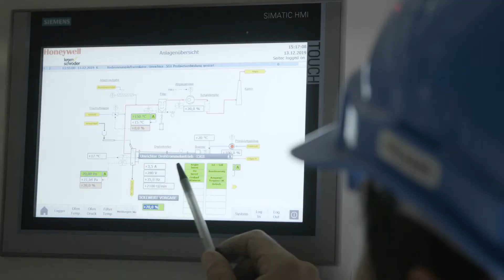IFAT 2020 | Baustoffrecycling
Bauschutt, Straßenaufbruch oder Baustellenabfälle: Wo gebaut und saniert wird, fallen Bau- und Abbruchabfälle an. Bauabfälle machen über die Hälfte des gesamten deutschen Mülls aus. Natürliche Rohstoffe wie Sand oder Kies werden knapp. Umso wichtiger wird es, aus alten Baustoffen verstärkt neue Rohstoffe zu gewinnen und diese in den Wirtschaftskreislauf zurückzuführen.

Das Problem: Das recycelte Material wird bisher nur zu einem geringen Teil eingesetzt, Recyclingunternehmen stoßen an ihre Grenzen und plädieren dringen für Aufklärung zu den Materialeigenschaften. Doch die bestehenden politischen Rahmenbedingungen reichen reichen noch nicht aus. Wie sieht eine umfassende Lösung aus?

Im Film zeigen die Architekten der Werner Sobek Group die Möglichkeiten in einem Leutturmprojekt in der Schweiz aus vollständig recycelbaren Materialien. Das IAB forscht an einer Recyclingtechnik zur Herstellung von Leichtgranulaten und das UBA klärt über mögliche Maßnahmen auf, die die Nachfrage auf dem Markt in Zukunft steigern sollten.